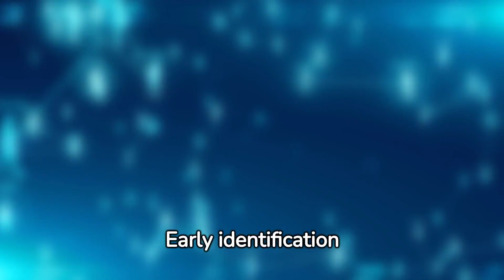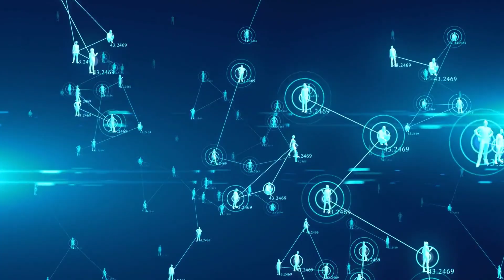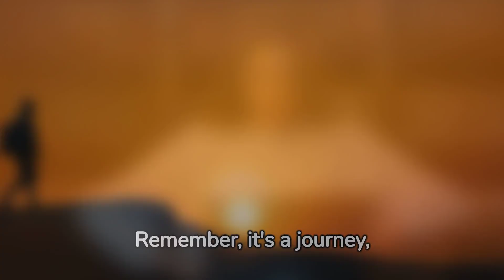Understanding Child Disability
In this video, we explore various aspects of child disability, providing insights and practical tips to empower parents, caregivers, and anyone interested in creating a more inclusive world.